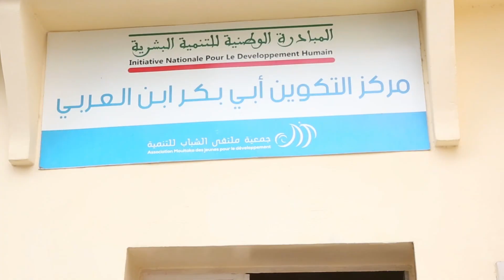جمعية ملتقى الشباب للتنمية .. الشعب لي كتوفر عليها الجمعية / الفئة المستهدفة / الصعوبات